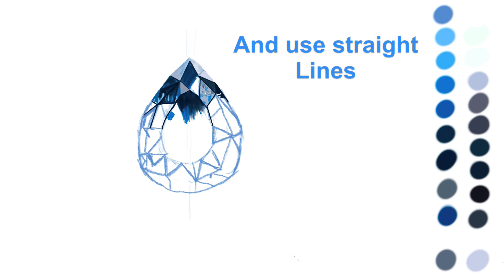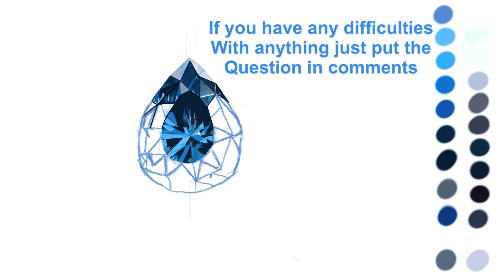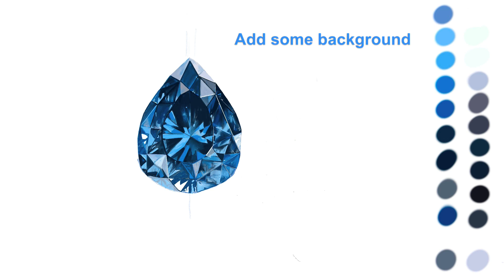How to draw a super realistic diamond 💎 Speed drawing Procreate.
REALISTIC drawing of a blue diamond. In this video i would love to share my first drawing created and recorded with Procreate. Hopefully you enjoy this video.

Drawing tools:
I-pad pro
Procreate software
Apple pencil
Good mood.

Planet Nine (feat. Astronaut Ape)
Earmake (Library movavi software.)